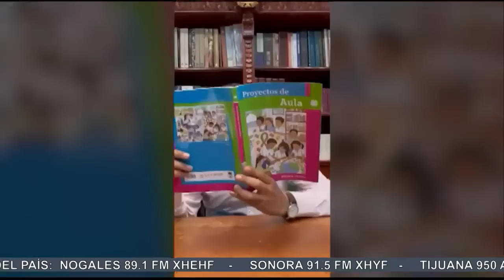Debate de los libros le cae como anillo al dedo a AMLO: Roy Campos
Discutir sobre los libros de texto en el termino ideológico, ¿es un error?
Los analistas José Fonseca, Roy Campos y René Casados aseguran que si China hubiera seguido con el comunismo que se plantea, no sería la segunda economía del mundo, “¡sería la numero 50!”

Grupo Fórmula